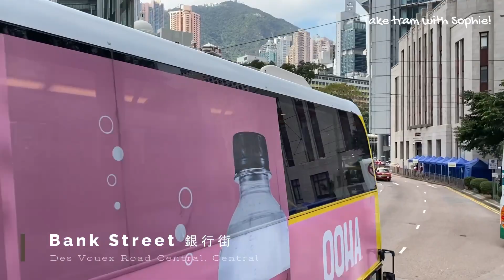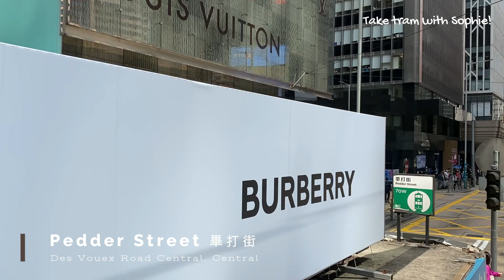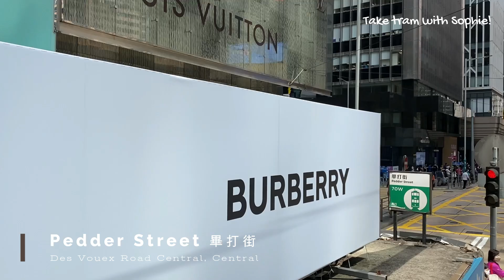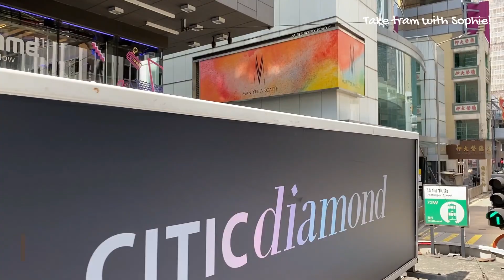[HK EP3] Central｜中環｜Take tram with me｜Feb 2022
追蹤Follow｜IG: miss.rosy.sophie